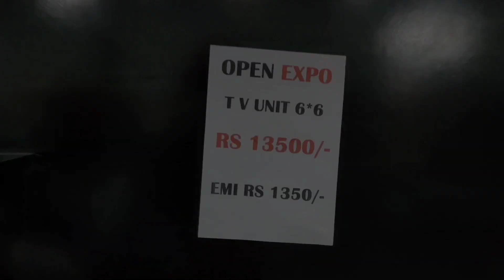Belagavi: famous leader Housing minister zameer Ahmed Khan Celebrate Indipendence Day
Belagavi: famous leader Housing minister zameer Ahmed Khan Celebrate Indipendence Day @primenewsindia12789